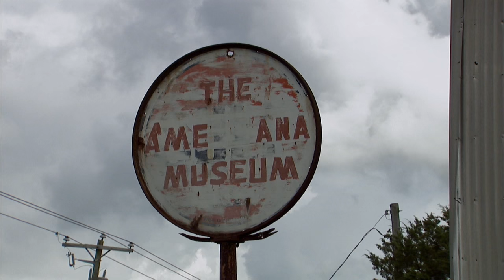American Pickers: Chicken Hatchery Turned Americana Museum (Season 14, Episode 17) | History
Frank and Mike check out an Americana-themed museum housed inside an enormous old chicken hatchery in this scene from Season 14, Episode 17, "A Few Good Junk Men."

American Pickers
Season 14
Episode 18
A Few Good Junk Men